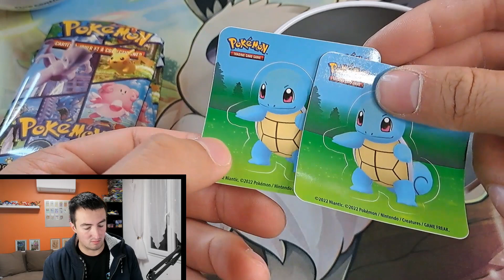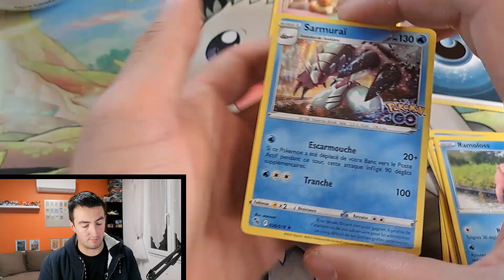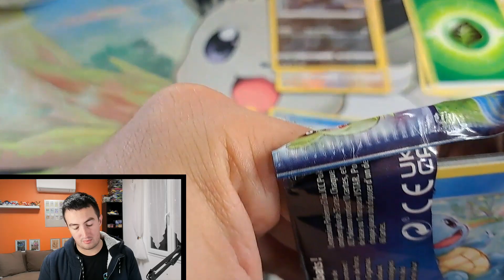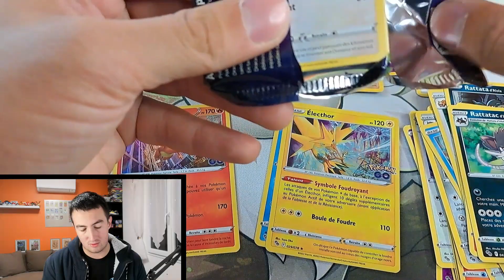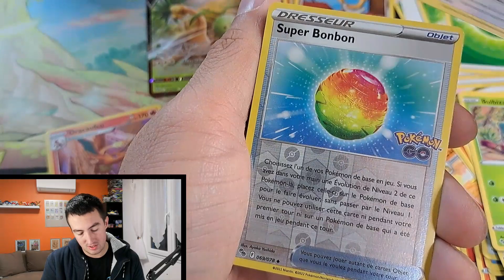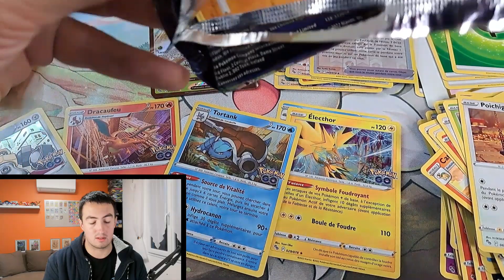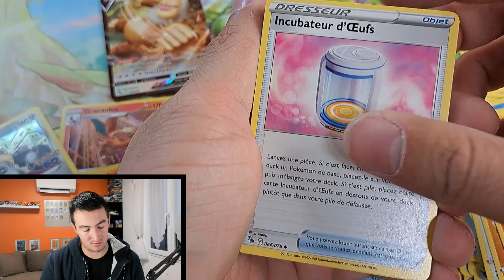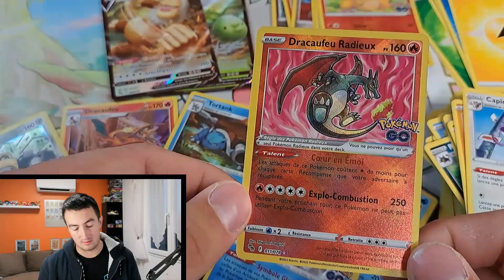L'item le plus rentable à ouvrir pour un Brocanteurs ?! Boosters PoGo à moins de 4€/Pièce 🤯 Partie 1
Bonjour,

Ma Boutique : En préparation, Ouverture début Novembre !